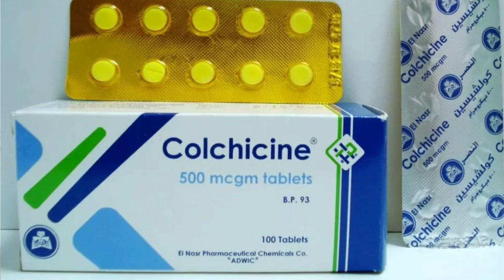٥ ادويه ممنوع تاخذهم مع فيتامين ب ١٢ فى نفس الوقت | ادوية ممنوعه مع فيتامين ب 12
⌂ هتتعرف فى الفيديو دة على ٥ ادويه ممنوع تاخذهم مع فيتامين ب ١٢ فى نفس الوقت | دكتور طارق تركى - الواتس اب

٨ علامات تخبرك بزياده  مستوى فيتامين ب ١٢ فى جسمك | اعراض زيادة فيتامين ب 12 فى الدم

٥ ادويه ممنوع تاخذهم مع فيتامين ب ١٢ فى نفس الوقت | ادوية ممنوعه مع فيتامين ب 12

 ب ٧ جنيه هتقضى نهائيا على نقص فيتامين ب ١٢  | ارخص علاج لنقص فيتامين ب 12 والانيميا والتهاب الاعصاب

افضل الطرق والاوقات اللى تاخد فيها فيتامين ب ١٢ | ازاى تاخد فيتامين ب ١٢ بطريقه صحيحه
 »»»»  تابعنا على جميع مواقعنا الاجتماعية
»»»»   كلمات البحث :
ادويه ممنوع تاخذهم مع فيتامين ب ١٢ فى نفس الوقت,ادوية ممنوعه مع فيتامين ب 12,ادوية تقلل امتصاص فيتامين ب 12,ادوية تقلل مفعول فيتامين ب 12,ادوية محظورة مع فيتامين ب 12,ادوية متخدهاش مع فيتامين ب 12,ادوية تمنع امتصاص فيتامين ب 12,ادوية لا تتناولها مع فيتامين ب 12,ادوية لا تاخذها مع فيتامين ب 12